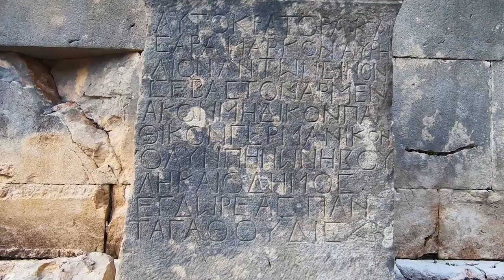A walk through Olympos in south Turkey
Ancient Lycian ruins, an isolated beach, accommodation in treehouses and flames that mysteriously burn from the side of a mountain are some of the attractions of Olympos in Turkey's south.

Mt. Tahtalı, the highest mountain in the vicinity, which was called Olympos in Greek times. It must be noted that this is just one of 20-odd noticeably high mountains in that northeastern Mediterranean basin, which known as Olympos in antiquity.

A hippie haven until recently, the completion of a surfaced road from the main highway means that there are many more people heading there now compared to the past. In summer weekends when many day- and night trippers pour in, Olympos is similar to many other resort towns. However, former habitués report that during autumn when everyone else quits the scene, Olympos can be just as beautiful as it used to be.